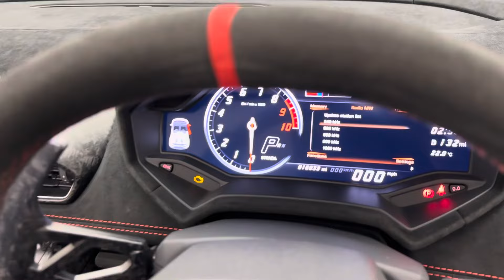2018 Lamborghini Huracán LP640-4 Performante Spyder - Grigio Lynx - Engine & Exhaust Sound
In-depth walkaround of this 2018 Lamborghini Huracán LP640-4 Performante Spyder with highlighted features & interior shots.

Like the LP570-4 Superleggera before it, the Lamborghini Huracan LP640-4 Performante is the most track focused lightened road-going version of Lamborghini’s already scintillating V10 masterpiece. The success of the Performante coupe captured the automotive world’s attention by setting a Nurburgring production car lap record and beating its more powerful bigger brother, the Aventador LP750-4 Superveloce. Thus, it was only a matter of time before a convertible version of the Performante was unveiled at the Geneva Motorshow in March 2018.

A 35kg weight saving and power up to 631bhp over the standard Huracan Spyder, combined with far more aggressive styling and carbon composite parts give the Performante Spyder rarely surpassed presence and drama. The convertible roof on the spyder lowers neatly at speeds of up to 31mph and adds a greater sense of speed, occasion and connection with that howling V10. Revving out to 9000rpm in this car with the roof down is nothing short of awe inspiringly addictive and when in ‘Sport’ or ‘Corsa’ mode, this certainly is a car where you will hear it well before you see it.